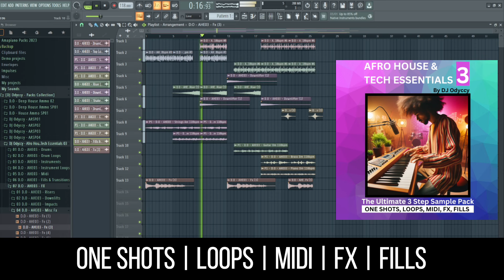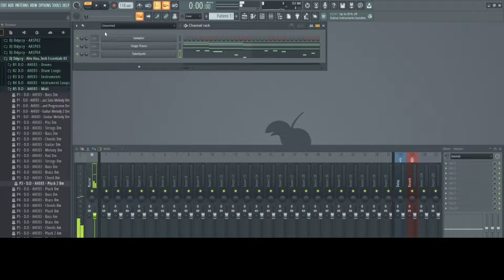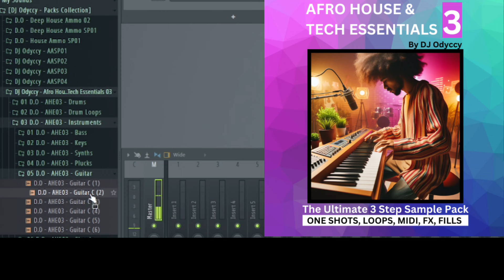3 Step Sample Pack - Afro House Essentials 03 By DJ Odyccy